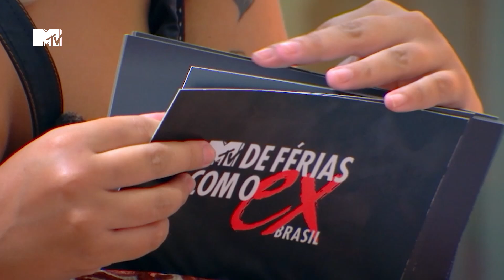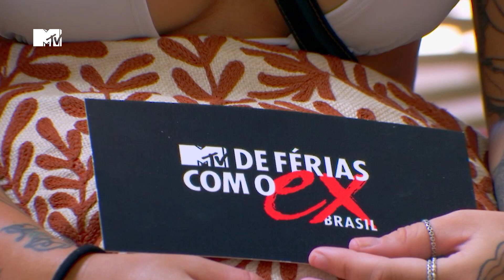Galera vota em que deve ser eliminado | De Férias Com O Ex Brasil Ep. 06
Galera que ficou na casa escolhe pessoa que quer ver fora do programa
Curtiu? Então não perca o 'De Férias com o Ex Brasil', toda quinta, 22h, só na MTV e no MTV Play =)
Baixe o MTV Play para ver seus programas favoritos: